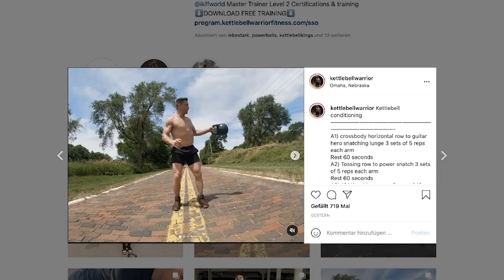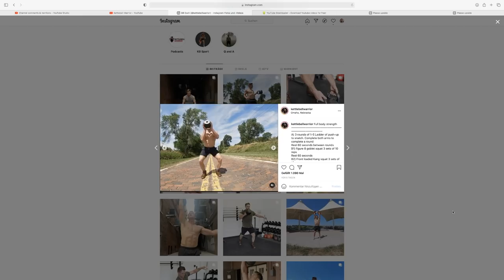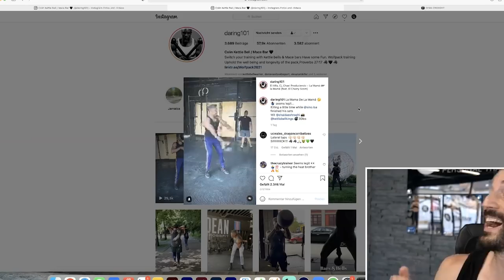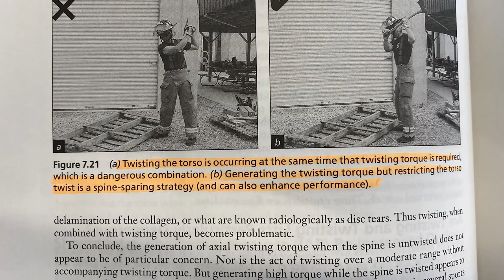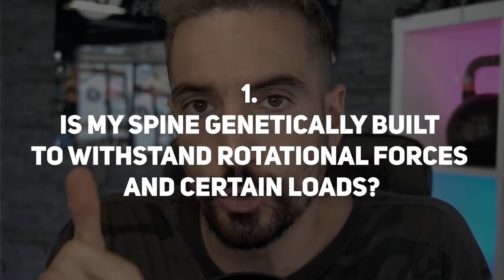The Truth About Rotational Kettlebell Exercises - (SAVE YOUR SPINE!)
Rotational Kettlebell Exercises have always been hairy issue and topic of debate. Are these exercises the holy grail and if so, are you missing out on something if choose to ignore them? Or is it the other way around? Is the best practice to stay away from kettlebell exercises, that ballistically and forcefully put your spine in a twist?

According to the world's most renowned spine biomechanics and expert on low back pain Dr. Stuart McGill from @backfitpro9992, it's crucial to avoid any rotational torque from happening when twisting the spine under load.

___ Time Stamp
00:00 Intro
01:04 Experts, Athletes & YouTubers
02:15 Planes Of Motion
03:24 SPP - "Poisonous" Exercises For Combat Athletes
04:40 Anything For The 'Gram
05:23 Rotational Torque
06:28 The 3 Questions
09:10 90 Days Of Kettlebells